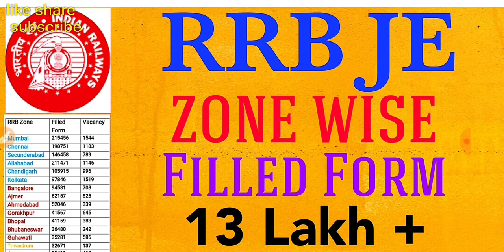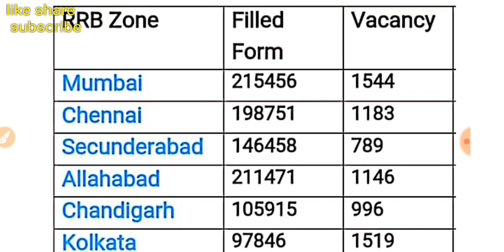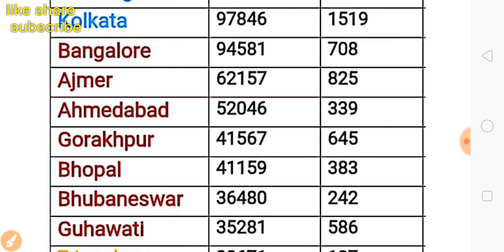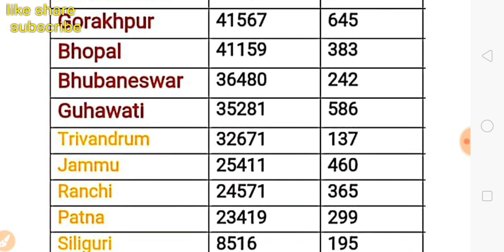RRB JE Zone Wise FILLED FORM Details। 14 LAKH+ FORM APPLY TILL TODAY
RRB JE Zone Wise FILLED FORM Detail
14 LAKH+ form apply till today and be continued